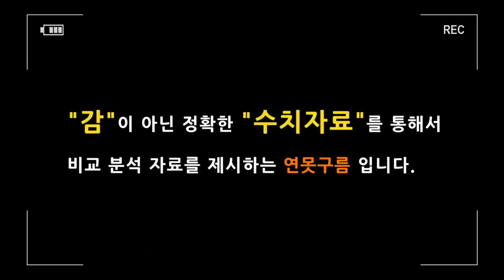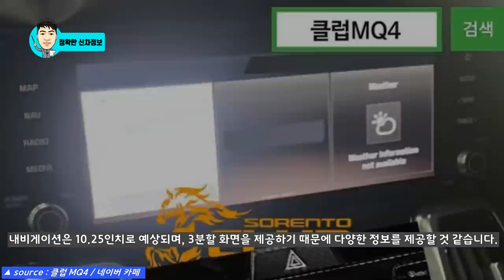15부! 디자인 최초 공개! 신형 쏘렌토 풀체인지! 하이브리드! KIA 4GENERATION SORENTO MQ4!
3월에 출시되는 4세대 쏘렌토 외부 디자인이 완전히 공개가 되었습니다. 긴 설명보다는 바로 영상으로 통해서 어떤 점이 좋아졌는지 디자인을 분석해 봤습니다.